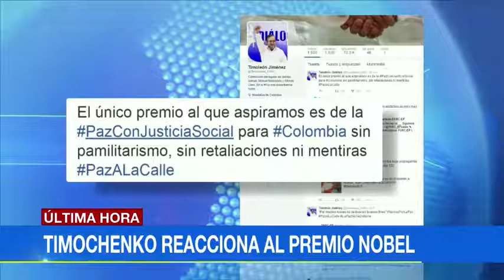"El único premio al que aspiramos es de la paz con justicia social": 'Timochenko'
Emitido el 07 de Octubre de 2016. El jefe máximo de las FARC, Timoleón Jiménez, dijo este viernes que la guerrilla solo anhela un único premio, el de la paz con justicia social y sin paramilitarismo para Colombia, luego de que el presidente Juan Manuel Santos ganara el Nobel de la Paz.El único premio al que aspiramos es de la PazConJusticiaSocial para Colombia sin pamilitarismo, sin retaliaciones ni mentiras PazALaCalle, escribió en su cuenta en Twitter Timochenko, como también se conoce a Rodrigo Londoño, líder de las Fuerzas Armadas Revolucionarias de Colombia (FARC).El único premio al que aspiramos es de la PazConJusticiaSocial para Colombia sin pamilitarismo, sin retaliaciones ni mentiras PazALaCalle Timoleón Jiménez (@Timochenko_FARC) 7 de octubre de 2016Timochenko se pronunció desde La Habana, sede de las negociaciones de paz entre el gobierno de Colombia y las FARC desde noviembre de 2012, que buscan poner fin a más de medio siglo de conflicto armado.El jefe máximo de las FARC regresó a la capital cubana tras la firma de un histórico acuerdo de paz con Santos el 26 de septiembre en Cartagena, que fue rechazado en un plebiscito el domingo pasado por los colombianos, dejando en entredicho el futuro del proceso de paz.En un mensaje posterior, el líder de las FARC añadió:Felicito al presidente Juan Manuel Santos, a garantes Cuba y Noruega, acompañantes Venezuela y Chile sin los cuales seria imposible la Paz Timoleón Jiménez (@Timochenko_FARC) 7 de octubre de 2016Luciano Marín Arango alias Iván Márquez, trinó por su parte: Esperamos que el Nobel de paz le de al Presidente Santos fuerza para darle vida al Acuerdo Final y dignidad a todos los colombianos Iván Márquez (@IvanMarquezFARC) 7 de octubre de 2016Colombia vive desde hace más de cinco décadas una cruenta conflagración interna que ha enfrentado a guerrillas como las FARC, nacidas de una sublevación campesina en 1964, así como otros grupos rebeldes de izquierda, paramilitares de derecha y agentes de la fuerza pública, con un saldo de unos 260.000 muertos, 45.000 desaparecidos y 6,9 millones de desplazados.